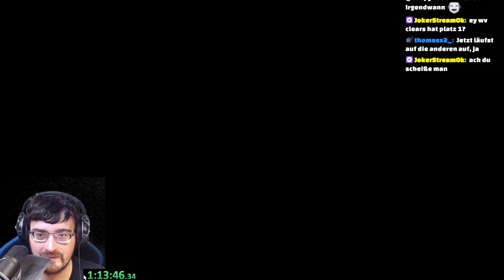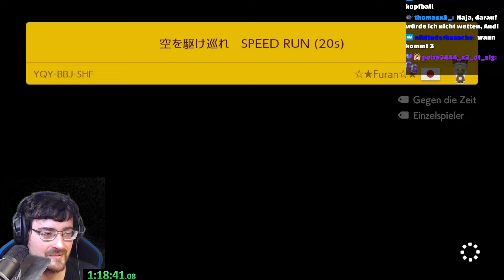Dieser TRICK ist gemeistert! Super Mario Maker 2 Expert 11000+ Clears #111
Dieser TRICK ist gemeistert! Super Mario Maker 2 Deutsch Expert 11000+ Clears #111